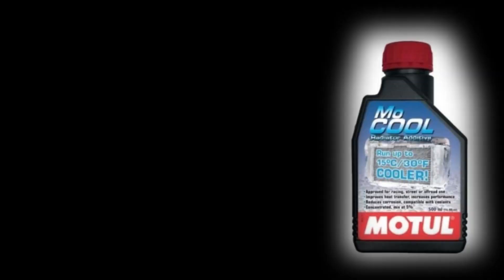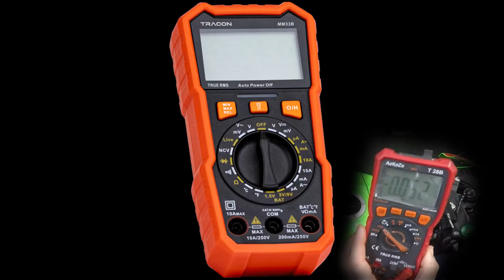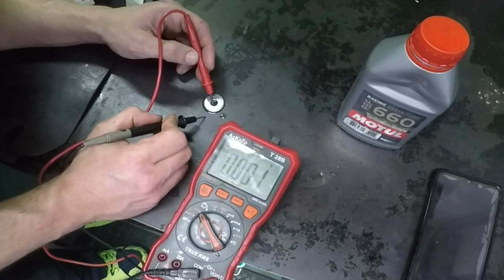¿Sabes comprobar el estado de tu líquido de frenos? Te lo cuento. (CAMBIO DE LÍQUIDO Y REFRIGERANTE)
¡Hola, Cavernícolas! 🏎️ En este video, te llevaremos a través de un proceso crucial para cualquier piloto: la evaluación galvánica del líquido de frenos. Aprenderás cómo comprobar la calidad de tu líquido de frenos y por qué es fundamental para la seguridad y el rendimiento en pista.

🔧 ¿Qué haremos en este video?
- Explicación detallada de la evaluación galvánica y su importancia.
- Cómo identificar si tu líquido de frenos necesita ser cambiado.
- Sustitución del líquido de frenos por uno de alta calidad, diseñado específicamente para circuitos de velocidad.
- Cambio de líquido refrigerante MOCOOL" ideal para circuito.

Asegúrate de estar preparado para llevar tu experiencia de conducción al siguiente nivel. 🚀✨